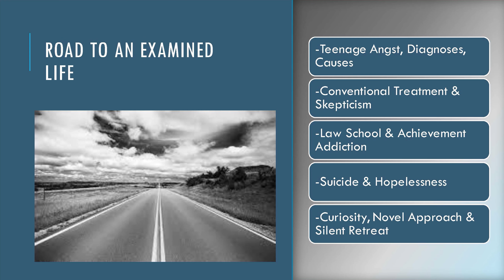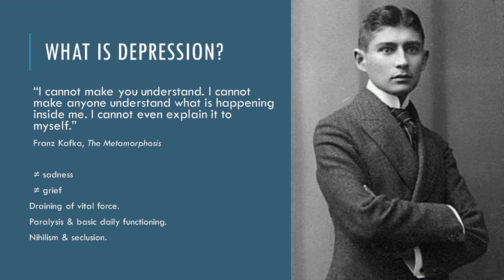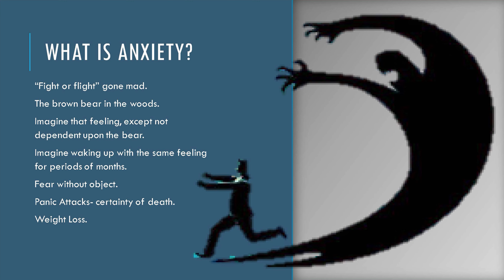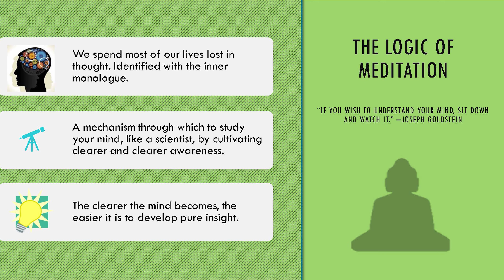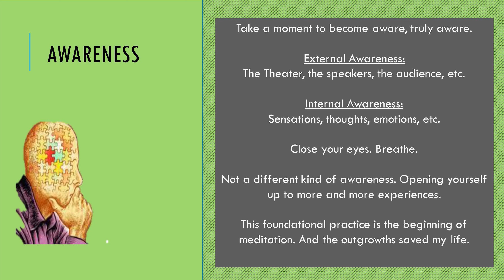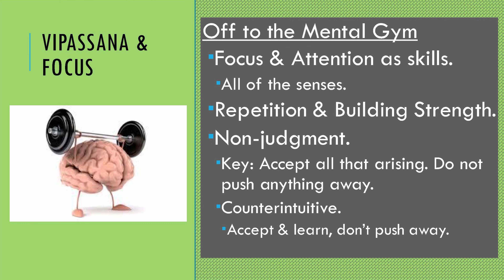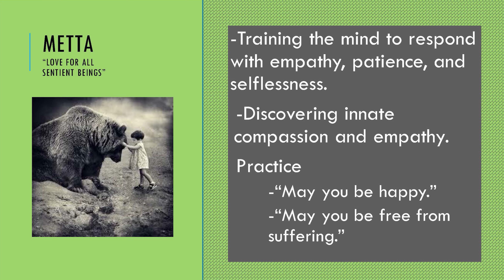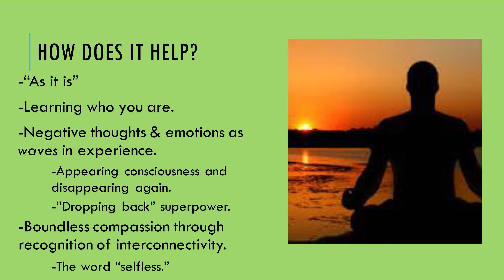Meditation, Mental Illness, and the Laboratory of the Mind | Steven Gavin | TEDxScranton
Steve Gavin is an NEPA-born-and-raised environmental lawyer with a demonstrated history of working in both the Federal and State Court Systems, skilled in environmental law, legal writing, trials, civil litigation, and hydraulic fracturing. He became an environmental lawyer because of the issues facing our region, particularly fracking, deforestation, and Superfund sites. As long as Steve can remember, he felt like a "good resume with an empty person behind it." Even with clinical depression, he achieved many tangible things, but was deeply unhappy. Meditative practice changed that – but, it was a very long road. He intends to help remove some of the speed bumps he encountered so as to make it easier for the next person to pursue a meditative practice. Steven Gavin is an NEPA-born-and-raised environmental lawyer with a demonstrated history of working in both the Federal and State Court Systems, skilled in environmental law, legal writing, trials, civil litigation, and hydraulic fracturing. He became an environmental lawyer because of the issues facing our region, particularly fracking, deforestation, and Superfund sites. As long as Steven can remember, he felt like a "good resume with an empty person behind it." Even with clinical depression, he achieved many tangible things, but was deeply unhappy. Meditative practice changed that – but, it was a very long road. He intends to help remove some of the speed bumps he encountered so as to make it easier for the next person to pursue a meditative practice. This talk was given at a TEDx event using the TED conference format but independently organized by a local community.